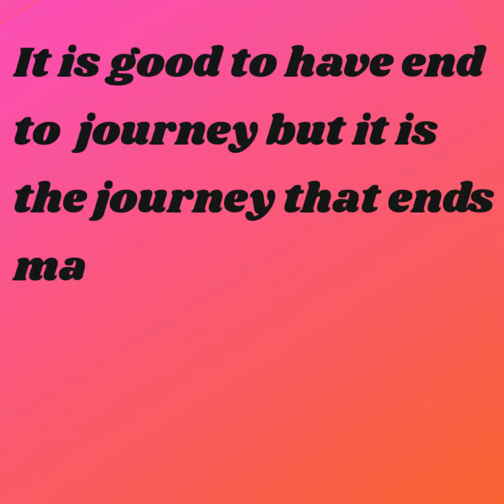Love Quotes ~ quotes about love and words of wisdom ~ inspire by stoic quotes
Quotes about love and words of wisdom inspired by stoic quotes and other great minds
When we pass through a difficult times of our life,  the words of wisdom are only our true friends.
The  Inspirational Healing quotes  help us to pass through  difficult challenges of life.
So when you feel like hope is gone
Look inside you and be strong
And you'll finally see the truth
That a hero lies in you
(Hero song written by Walter Afanasieff)